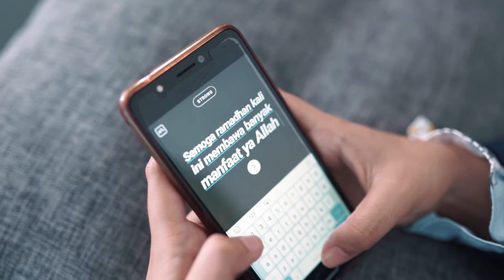PERSIAPAN MENJELANG RAMADHAN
Assalamualaikum Bravers, Sebentar lagi Ramadhan ayo persiapkan target kamu dengan maksimal ya dear.